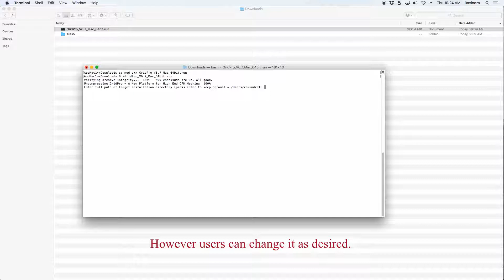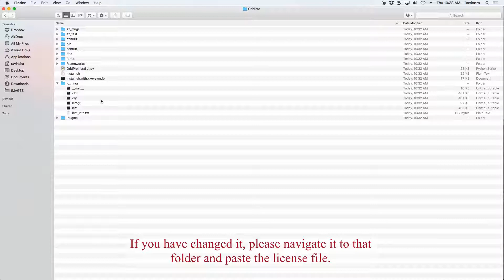GridPro Installation on Mac OS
The video describes the installation procedure for GridPro version 6.7 on a Apple Mac OS platform.